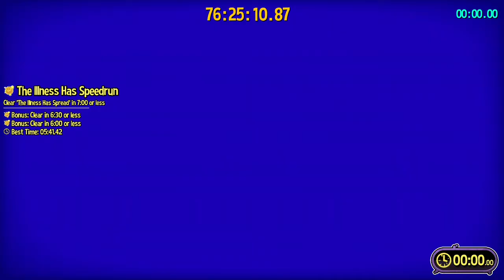A Hat In Time The Illness Has Speedrun Full Clear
Full clear, featuring a speedrun glitch where you take off the hookshot badge and then put it back on before you reach the end. (I forgot to do the glitch on the second peak though)